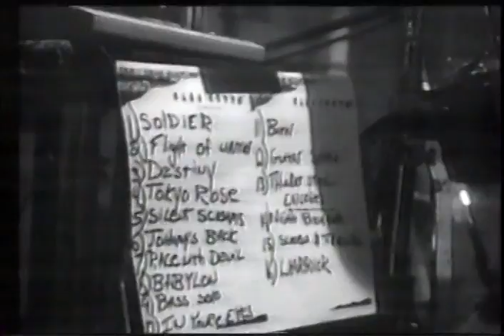Riot-The Last Of The Mohicans ～Glory calling